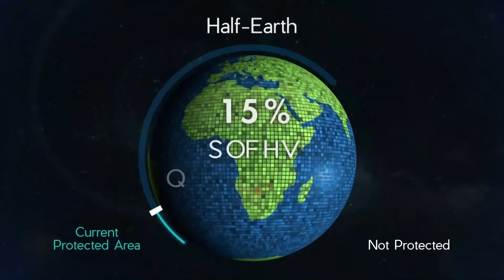Climate Change, Biodiversity and the Future of Conservation in America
Edward O. Wilson
Pellegrino University Research Professor, Emeritus in Entomology at Harvard University
Author, The Origins of Creativity, Half-Earth: Our Planet’s Fight for Life
Two-time Pulitzer Prize Winner
Terry Tempest Williams
Writer-in-residence, Harvard Divinity School
Naturalist and Environmental Writer
Author, The Hour of Land: A Personal Topography of America’s National Parks
Jonathan B. Jarvis
Director, U.S. National Park Service (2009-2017)
Executive Director, Institute for Parks, People and Biodiversity, University of California, Berkeley
Author, The Future of Conservation in America: A Chart for Rough Water
Linda J. Bilmes (Moderator)
Daniel Patrick Moynihan Senior Lecturer in Public Policy, HKS
Member, National Park Service Advisory Board